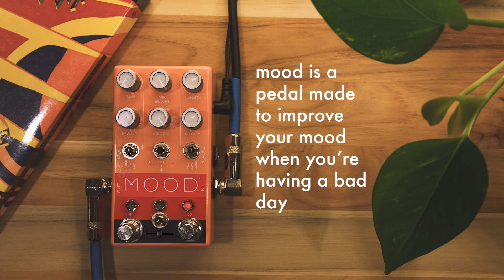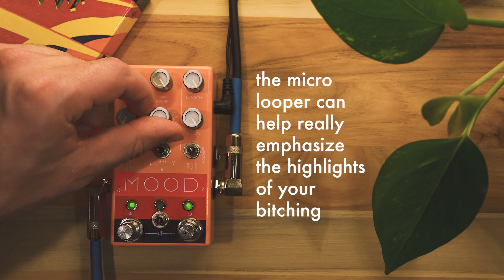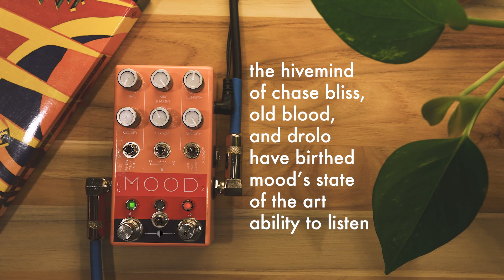Chase Bliss Mood Demo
Chase Bliss Audio teamed up with Drolo and Old Blood Noise to make the Mood. In this video we take a deep dive into how Mood does the magic that it does best, using  a real life example and dissecting its process.